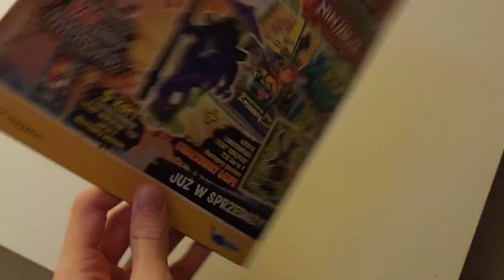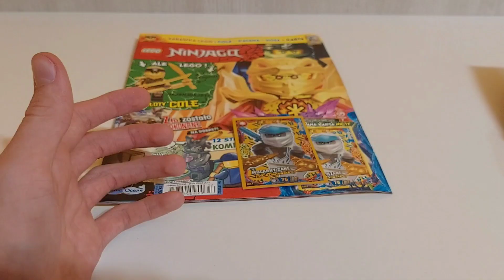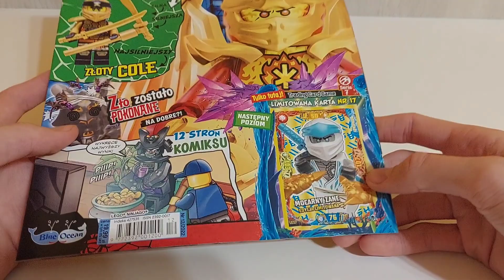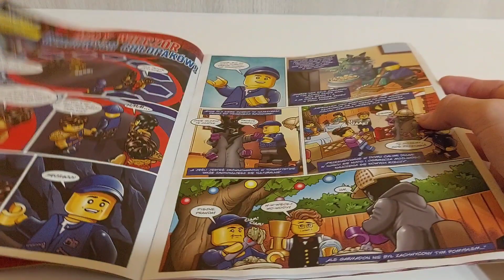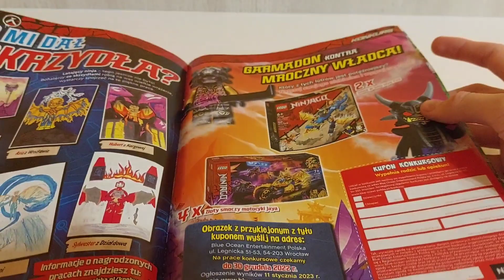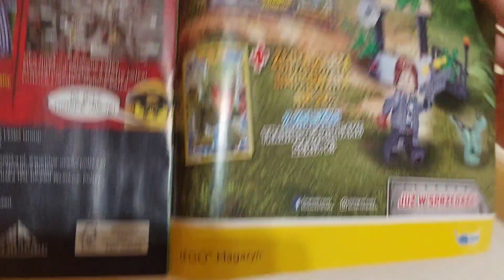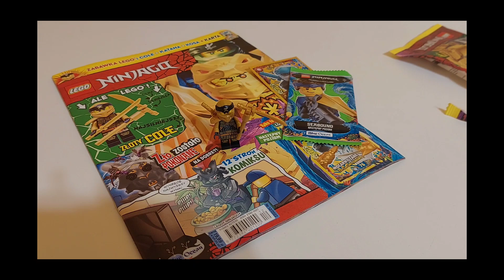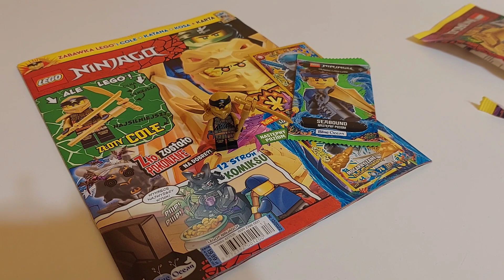Złoty Cole! Magazyn Lego Ninjago 12/2022 |Przegląd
Już jest! Nowy numer magazynu Lego Ninjago, więc zapraszam na jego Przegląd!